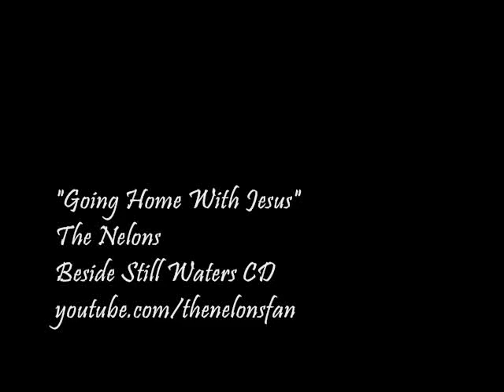The Nelons - I'm Going Home with Jesus!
Nelons with the return of Todd Nelon on Bass and Aubrey Stephens on drums doing McGruders song. A live band on this song with the Nelons latest single.